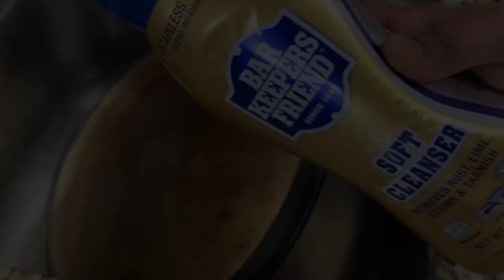Actually Works pan cleaning with paper towel Bar Keepers Friend soft cleanser